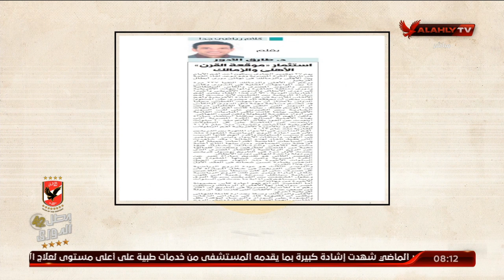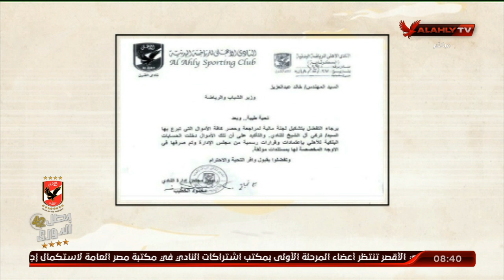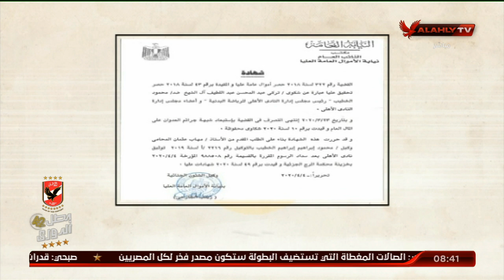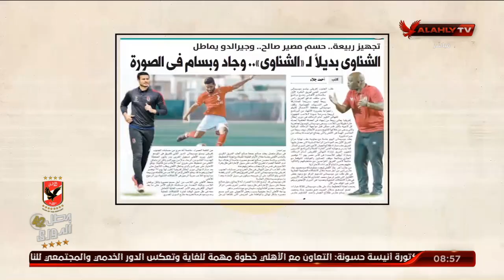الحلقه الكاملة | ملك وكتابة مع إبراهيم المنيسي | 9 -11-2020